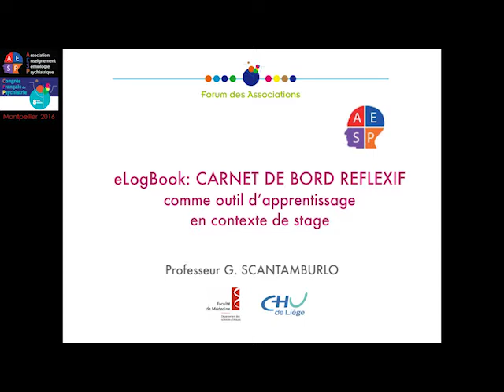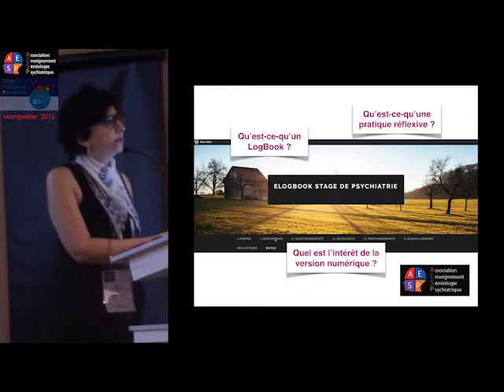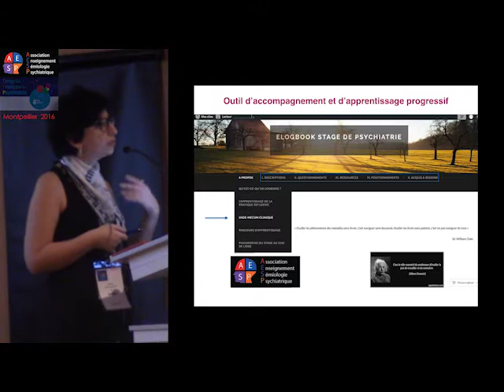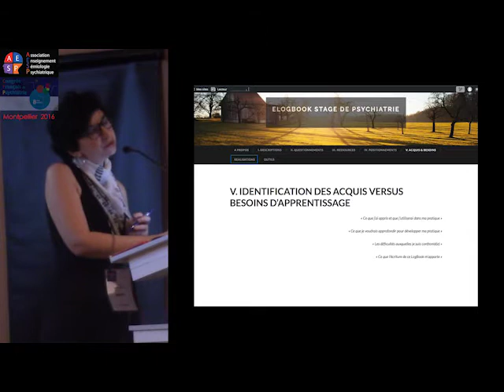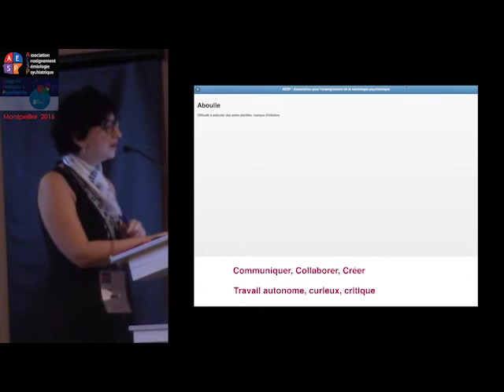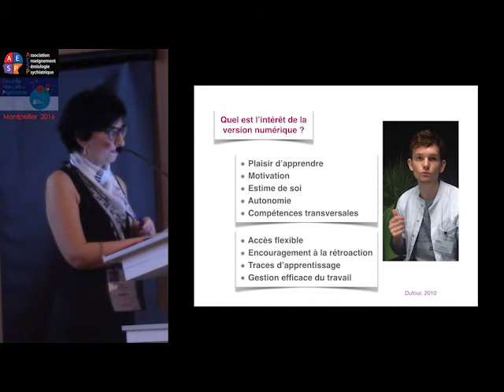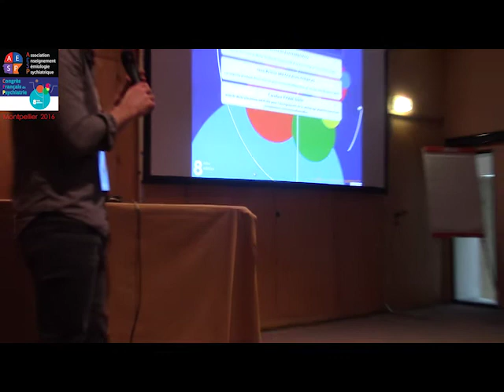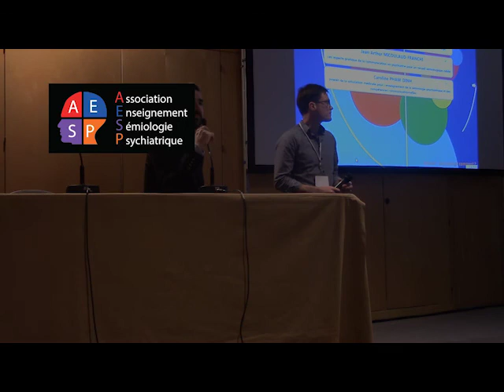eLogBook : carnet de bord réflexif comme outil d’apprentissage en contexte de stage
Professeur Gabrielle SCANTAMBURLO (Liège)